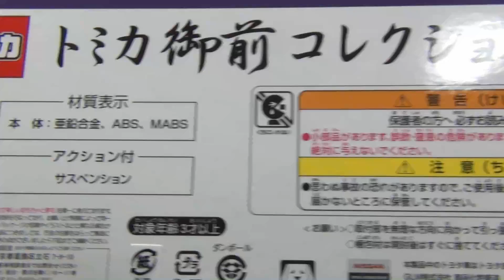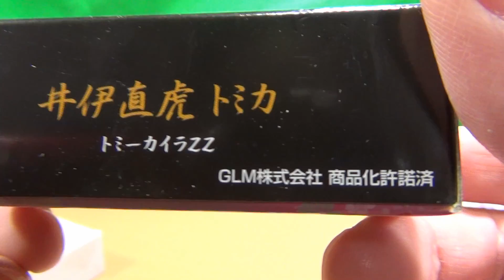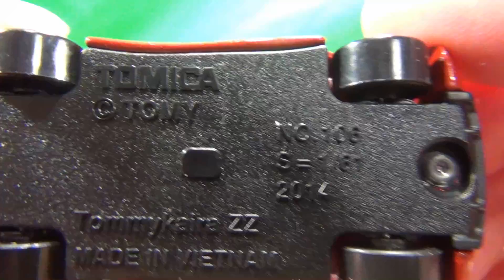トミカ御前コレクション 井伊直虎(トミーカイラZZ)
トミカ御前コレクション 井伊直虎(トミーカイラZZ)の紹介動画です。
2017年1月発売 メーカー希望小売価格 1,200円(税抜)
書店扱いのトミカです。